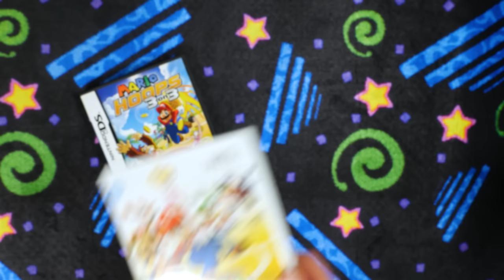The Wacky World of Gaming Crossovers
⭐Download Honkai: Star Rail today and get a FREE 5-star character! and use 2AQA294J5R37 for 50 Stellar Jade!
Gaming crossovers are so much fun. Modern games like Fall Guys and Fortnite dominate in this aspect, but games have been doing this for years. Mortal Kombat, Mario, Street Fighter, Final Fantasy, Transformers and Beyblade apparently? So let's dive into the wacky world of gaming crossovers.

Toad's Shop Bop! - Mario Party Superstars
Kuri Kinton Flavor - King of Fighters XIV
Bomberman Battle - DreamMix TV: World Fighters
Mario Stadium / Glare Desert - Mario Hoops: 3-on-3
Mushroom Cup (Tournament) - Mario Sports Mix
Main Menu - Fortune Street
Bustling Town - Dragon Quest XI S: Echoes of an Elusive Age (Symphonic)
Terry115 - King of Fighters 2000
Challenge Menu - Street Fighter X Tekken
Mishima Estate - Street Fighter X Tekken
Ryu Stage (Street Fighter) - Super Smash Bros. Ultimate
OG (Classic) Lobby - Fortnite
Kingdom Way - Mario Kart Arcade GP DX